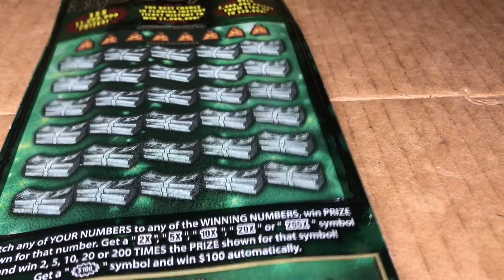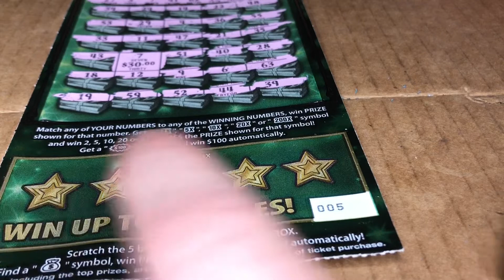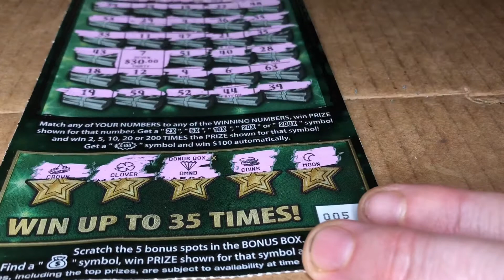Florida Lottery Fastest Road to a Million Dollars scratch off $30 aka Big Green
Florida Lottery- the fastest road to a million $30 scratch off